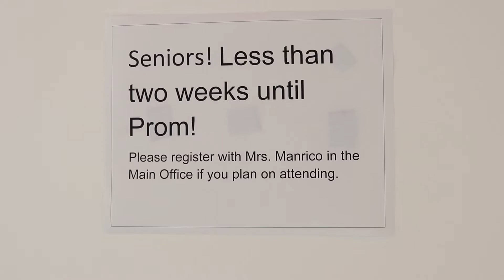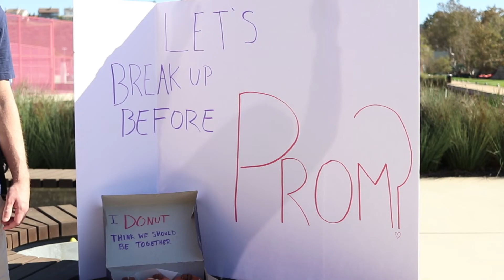Promposal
Cast:
Boyfriend: Peter Sullivan
Girlfriend: Cheyenne Weiss
Stephanie: Amanda Williams

Written/Directed by James Sclafani